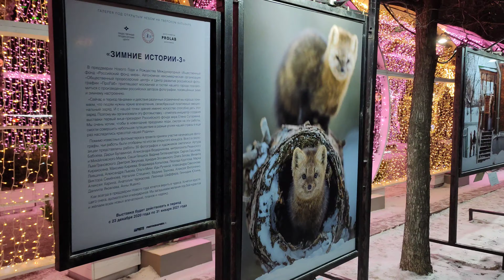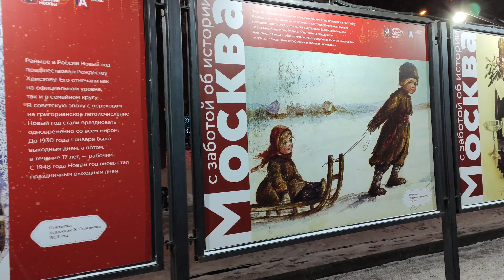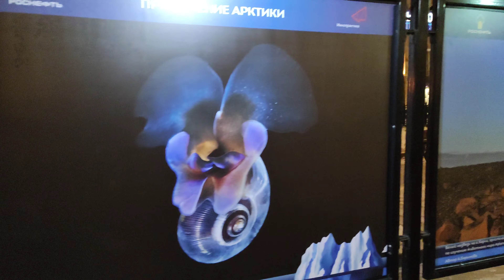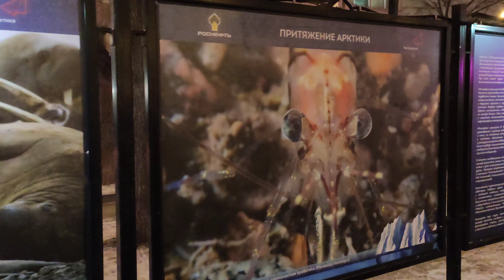Новогодняя Москва. Световой тоннель на Тверском бульваре. Украшения на Никитском бульваре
Тверской и Никитский бульвары — прекрасное место для неспешных прогулок и летом, и зимой, особенно в канун Нового года 2021 и в рождественские каникулы. В этой части Бульварного кольца установили новогоднюю инсталляцию — световой тоннель. Его мерцание никого не оставит равнодушным. По тоннелю непременно стоит пройтись, а потом поделиться с друзьями эффектными селфи. Благодаря таким заметным украшениям, Тверской и Никитский бульвары превратятся в идеальное для романтических прогулок и свиданий место.